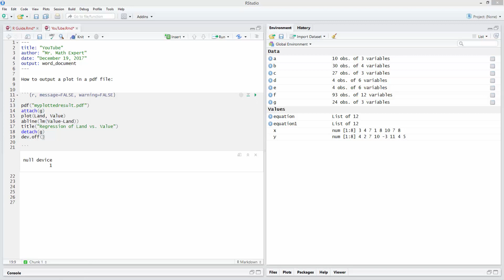How to Output a Plot in PDF in R. [HD]